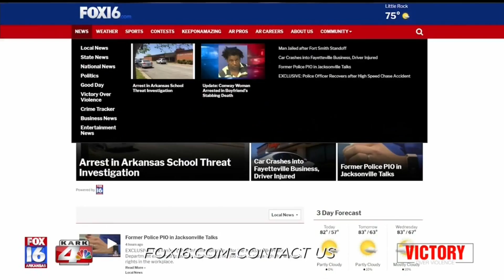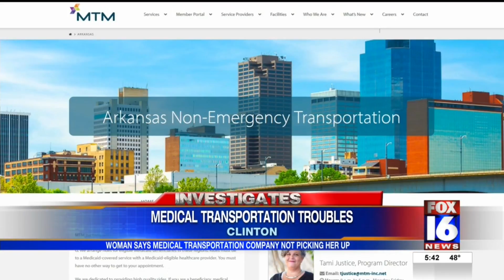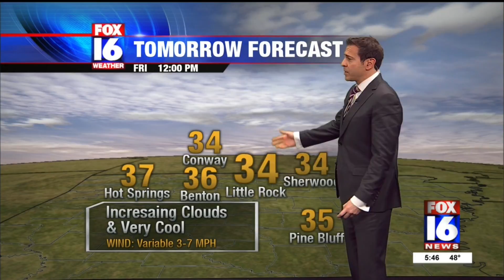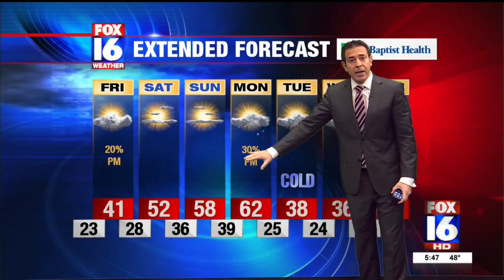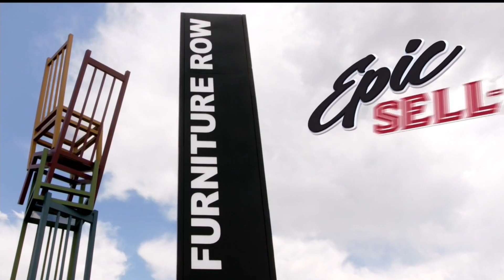FOX16 News at 5:30 pm: New Set Launch